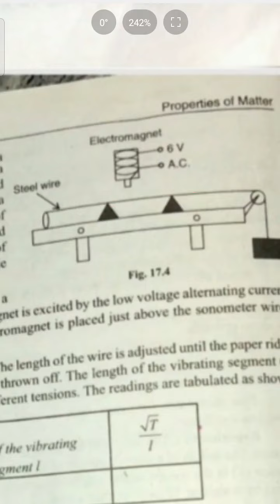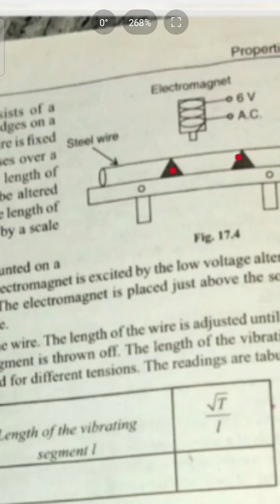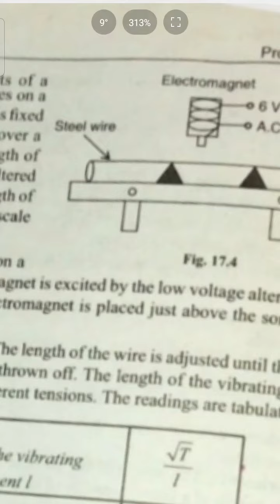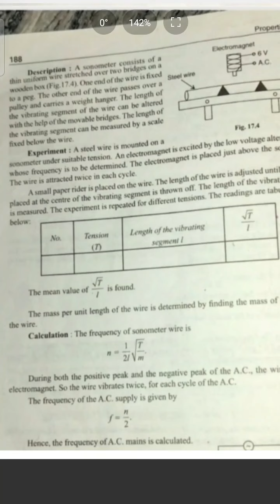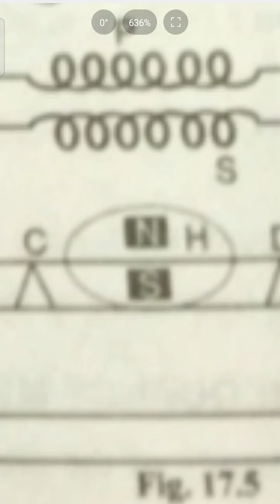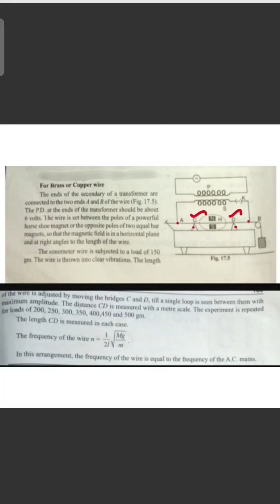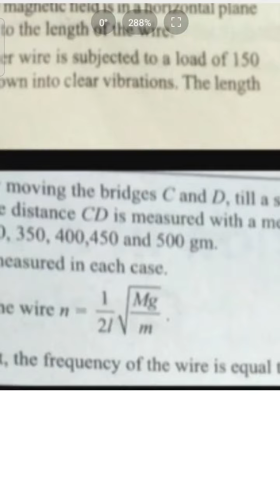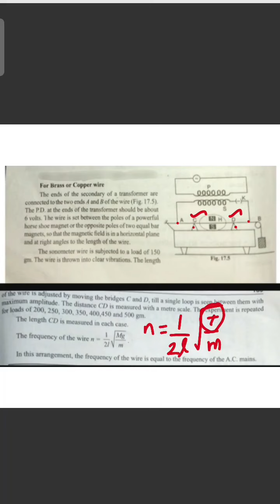Determination of AC Frequency using Sonometer/B.Sc Physics/Univ. of Madras/Sem 1/Unit 4/Waves & Osci